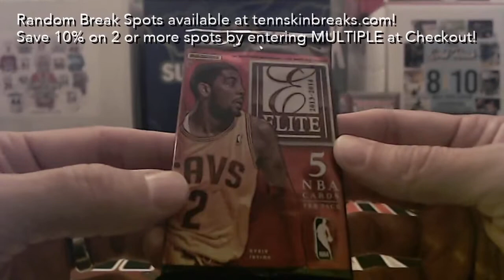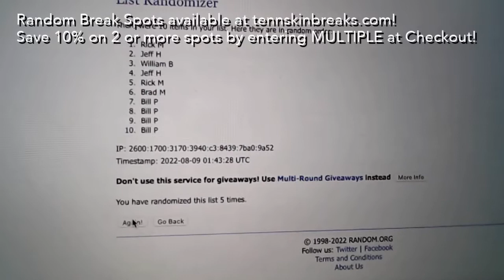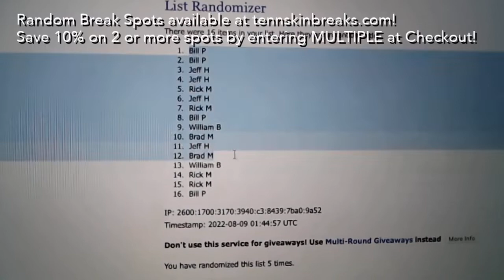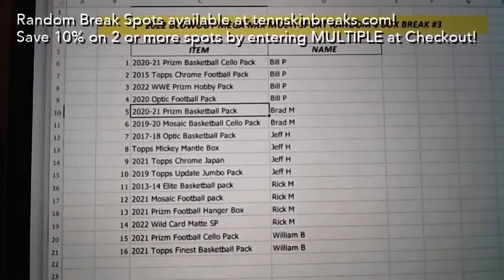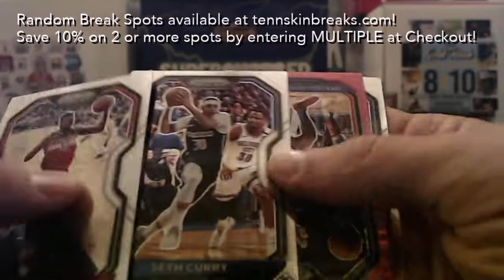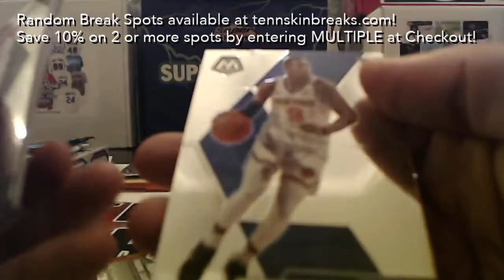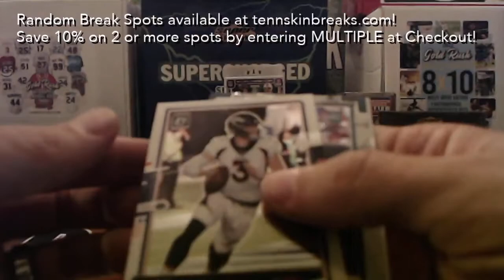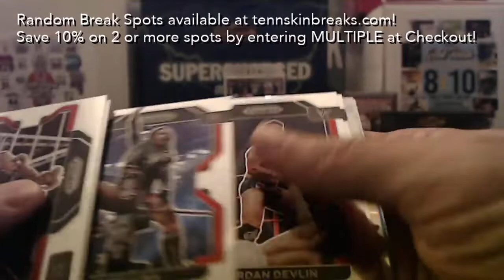8/8/22 - 2022 Blowout MEGAMIX Random 1 Box Break #3